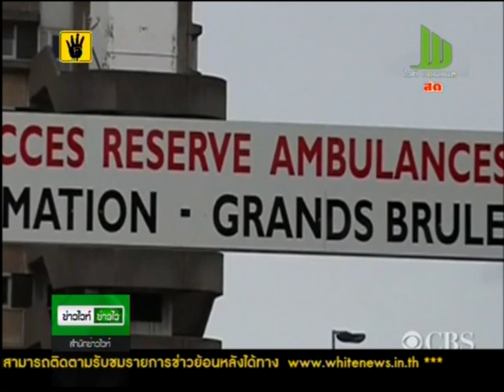ผู้ป่วย"MERS"รายแรกของโอมานเสียชีวิตแล้ว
รายงานจากสำนักข่าว "โอเอ็นเอ"ของรัฐบาลโอมานระบุว่า ชายวัย 68 ปีที่ถูกนำตัวเข้ารับการรักษา ในโรงพยาบาลเมื่อช่วงเดือนที่แล้วที่เมืองนาซวา ทางตะวันตกเฉียงใต้ของกรุงมัสกัต หลังติดเชื้อโคโรนาไวรัสสายพันธุ์ใหม่ มาจากภายนอกประเทศ ได้เสียชีวิตลงแล้ว

          ผู้ป่วยมีอายุ 68 ปีซึ่งกระทรวงสาธารณสุขแถลงว่า เขามีอาการป่วยเรื้อรังทั้งจากเบาหวาน ความดัน และหัวใจล้มเหลว แต่สาเหตุหลักที่คร่าชีวิตเขาคือปอดล้มเหลว เจ้าหน้าที่สาธารณสุขของโอมาน รายงานการติดเชื้อของผู้ป่วยชาวเมืองนาซวาผู้นี้ เมื่อวันที่ 30 ตุลาคมที่ผ่านมา โดยเขาเป็นผู้ป่วยเมอร์สเพียงรายเดียวของประเทศ เจ้าหน้าที่ได้ตรวจสอบทุกคนที่ติดต่อใกล้ชิดกับผู้ป่วยแล้ว และไม่พบการติดเชื้อเพิ่ม

          องค์การอนามัยโลก (WHO) เปิดเผยข้อมูล  นับถึงวันที่ 4 เดือนนี้ ระบุว่า ทั่วโลกมีผู้เสียชีวิต เพราะติดเชื้อโคโรนาไวรัส ที่ก่อให้เกิดกลุ่มอาการทางเดินหายใจตะวันออกกลาง ( MERS) แล้วทั้งสิ้น 64 คน โดยเฉพาะภูมิภาคอ่าวเปอร์เซีย ประเทศที่มีผู้ป่วยเสียชีวิตมากที่สุดคือ ซาอุดีอาระเบีย ที่พบการติดเชื้อครั้งแรกเมื่อเดือนกันยายนปี 2555 มีผู้เสียชีวิตแล้ว 53 คน หลังจากกระทรวงสาธารณสุข รายงานผู้เสียชีวิตเพิ่มอีก 1 คนเมื่อวานนี้ ส่วนกรณีของโอมานถือเป็นผู้เสียชีวิตรายแรก และมีรายงานการพบผู้ป่วยทั้งในกาตาร์ ฝรั่งเศส เยอรมนี อิตาลี ตูนิเซีย สหราชอาณาจักร และสหรัฐอาหรับเอมิเรตส์